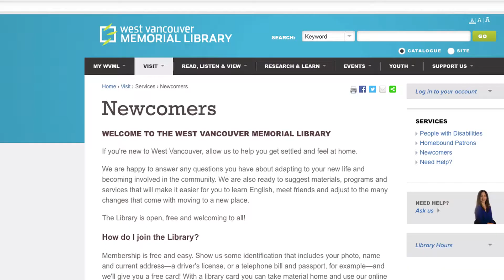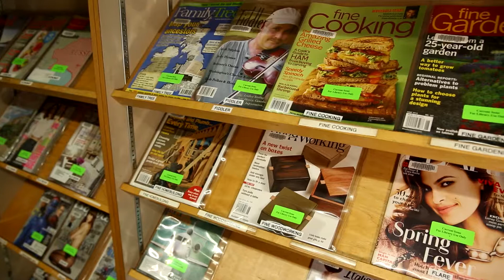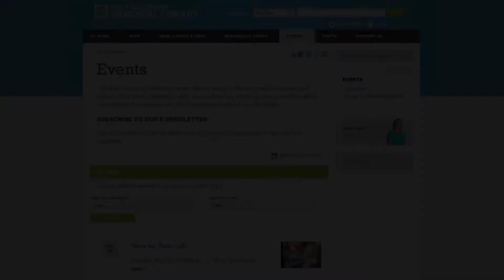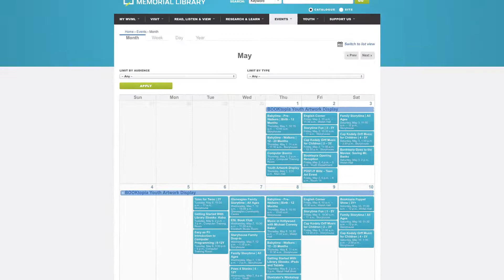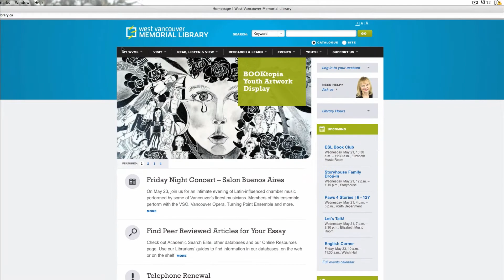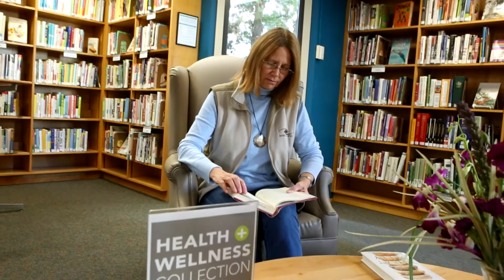Welcome to the Library Video (Chinese)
A short video to introduce newcomers to all of the great services available at West Vancouver Memorial Library.